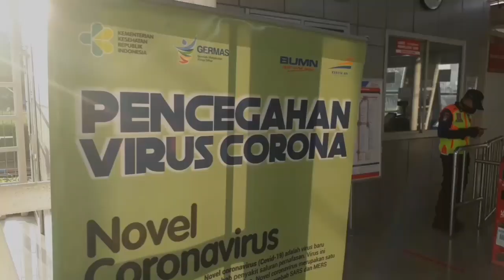Lima Kepala Daerah Sepakat Minta Operasional KRL Dihentikan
Lima kepala daerah meminta operasional KRL commuterline berhenti sementara guna mengefektifkan penerapan PSBB. Kepala daerah tersebut sepakat menyampaikan opsi ke PT KAI dan PT KCI sebagai operator commuter line, untuk menghentikan sementara KRL selama 14 hari. Opsi tersebut muncul setelah adanya rapat kepala daerah penyangga ibu kota, yakni Kota Bogor, Kabupaten Bogor, Kota Depok, Kota Bekasi Dan Kabupaten Bekasi.